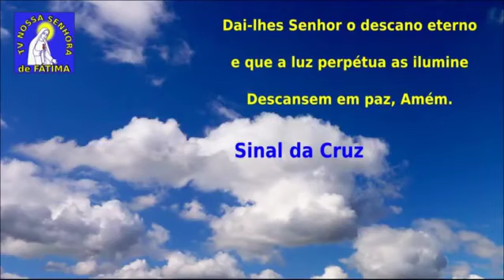TERÇO DAS ALMAS DO PURGATÓRIO